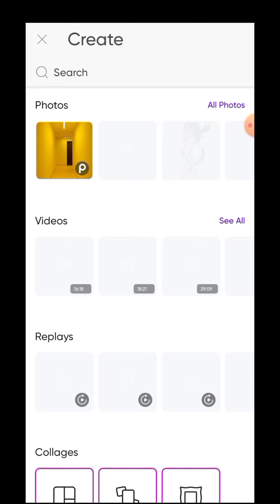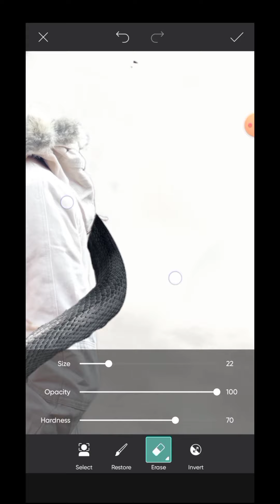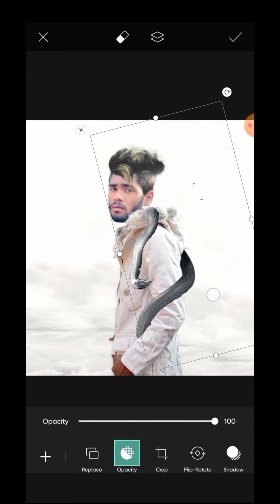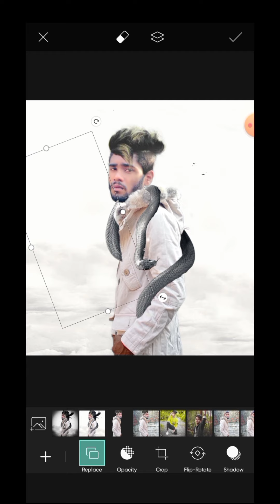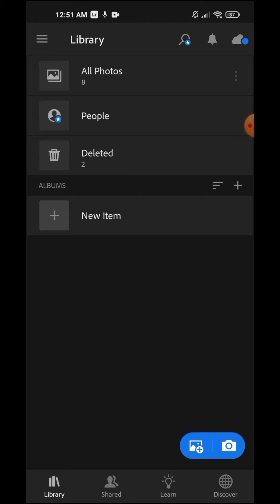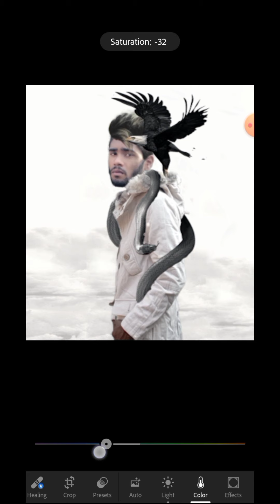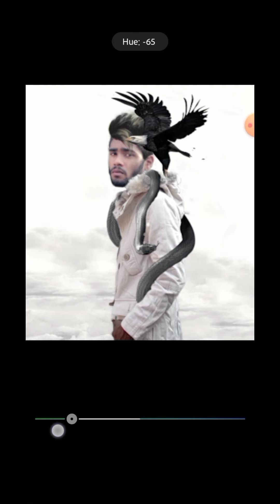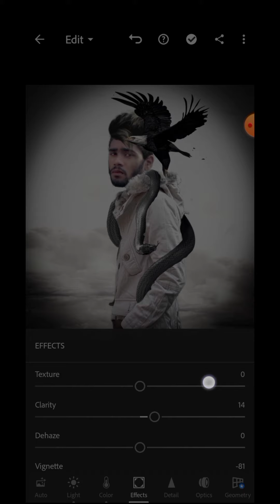How To Vijay Mahar Snake Concept Photo Editing Tutorial Video Pic Art App Vijay Mahar Editing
how Tu Vijay Mahar concept photo editing  snake photo editing video Vijay Mahar photo editing video

 snake photo editing tutorials Vijay Meher concept photo editing tutorials
 snake tutorials Vijay Mahar photo editing how to Vijay Mahar photo editing
 colour grading photo tutorials
 background change tutorial photo editing
 background blur tutorial for editing
 black photo editing tutorials
 Vijay Mahar snake concept photo editing tutorials pic art
 pic art lightroom preset tutorials
 Instagram page photo editing tutorials
 colour grading photo editing tutorials
 Snapseed photo editing tutorials
 sketch tool photo editing tutorials s k stool for face smooth photo editing tutorials

Vijay Marriage Snake Photo Editing Tutorials#Aman Edit Tips# Vijay Mahar Photo Editing